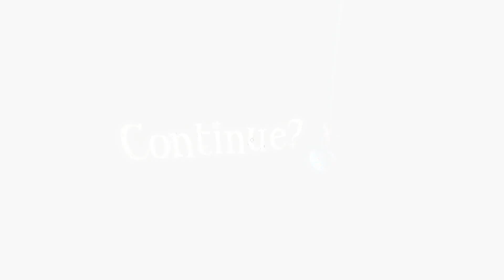Among The Sleep Scary Moments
Hey guys! What do you think happend in the game ... like ... for real?